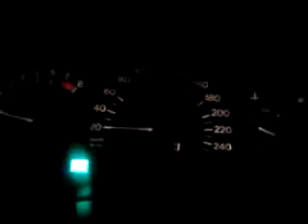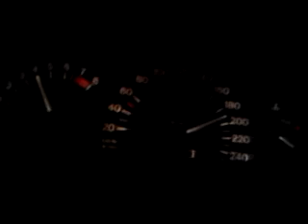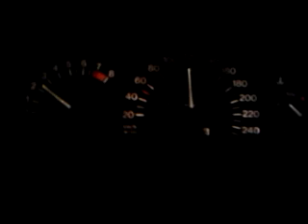Mali test sa pritiskom od 0.8bar.mp4 ASTRA F 2 PHASE ZEMUN TESTIRANJE 2.deo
This drive does not need to serve as a model for others who watch this video
it's just been a little test when the conditions on the road to allow for such a ride.